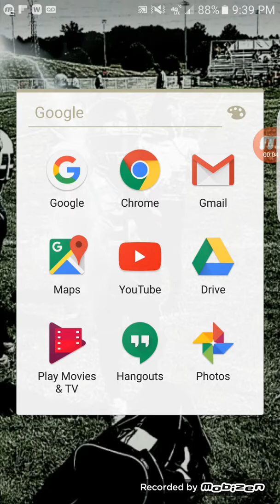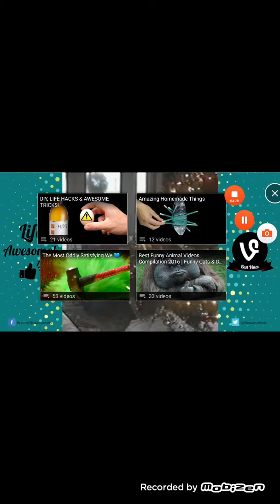TRY not to laugh